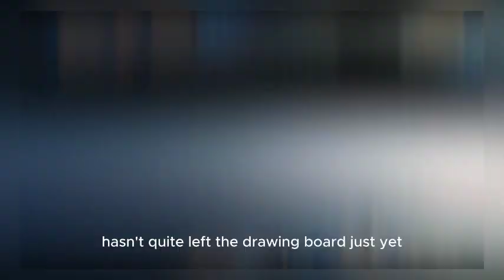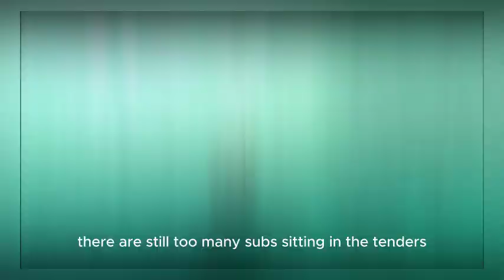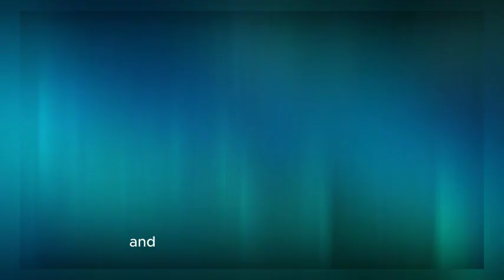TOP 15 FUTURE BOATS 🛥️ that look amazing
Here are the top 15 future boats in the world! I hope everyone enjoys today's video!